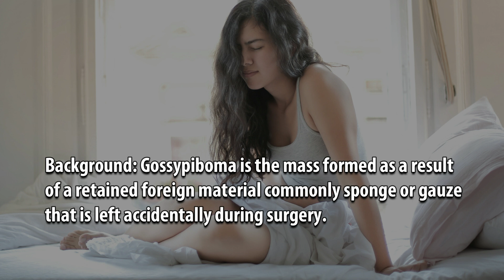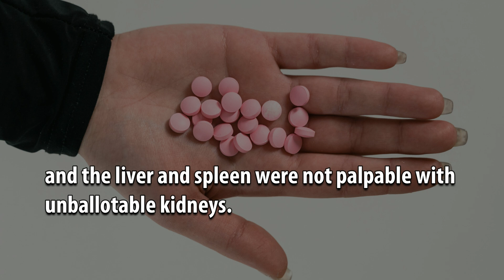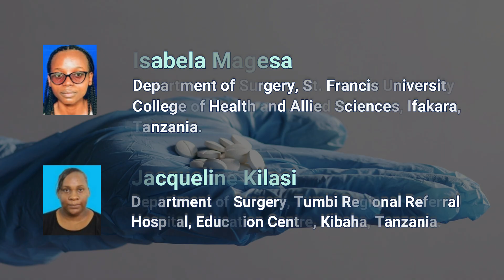Gossypiboma: A Patient’s Decade of Abdominal Presentation as a Sequela of a Forgotten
Gossypiboma: A Patient’s Decade of Abdominal Presentation as a Sequela of a Forgotten Intraperitoneal Foreign Body